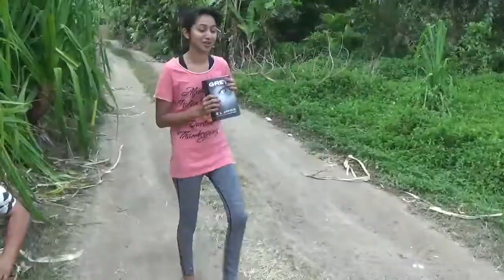Fiji Women of Strength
Women of strength. Standing up for all women in fiji. A video showing what women go through in fiji.